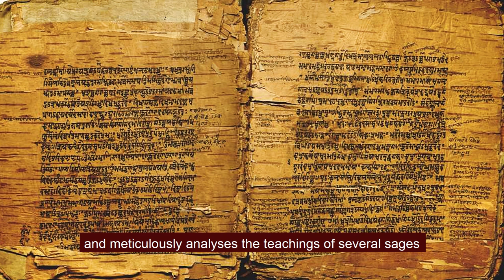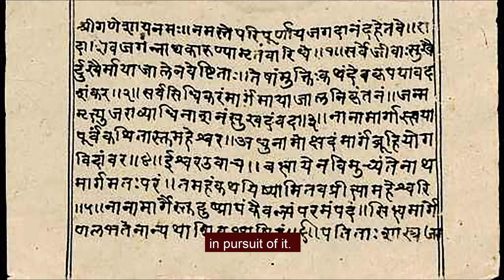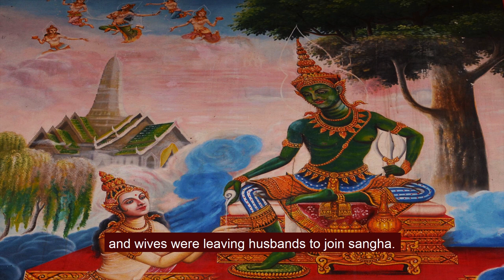“Why Chanakya oppressed Buddhist Monks ”?? / Chanakya, Buddha and Emperor Ashoka !!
Buddhist ascetics were not allowed to enter the crown villages. The punishment for the monks who entered the villages without permission was whipping by iron rods. If anyone motivated women to join Sangha it resulted in severe punishment.  Any man or women suspected to have joined any ascetic order including Buddhism was caught by the police and punished severely. The monks were not allowed to organise sanghas in the villages. Not only this, the dwellings of the monks were to be established outside the royal cities and villages, beyond the cremation grounds!!
But why did Chanakya recommend these kinds of oppressive measures against the Buddhist and other ascetic sects ??
In his famous masterpiece Arthasastra, Chanakya, mentions that the happiness of the king lies in the happiness of his subjects and the welfare of the king depends on the welfare of his subjects.
After this declaration, Chanakya proceeds with recommendations that are exactly the opposite to it, in a cold, grim and materialistic approach.

Chanakya is considered one of the greatest philosophers and economist, that India ever produced. He is also famous with another name,  Kautilya, which means crooked !! He assisted Chandragupta Maurya in establishing one of the first empires of India and played a vital role in his rise to power. He authored Arthasastra, an ancient book written sometime in the 4th century BC. Arthasastra is a lengthy work of 5348 verses in 150 chapters and meticulously analyses the teachings of several sages.  The Arthasastra is solely concerned with acquiring and preserving artha, which means wealth and power. Chanakya was concerned mainly with wealth and power, and nothing else interested him. There was no place of sentiment, fair play and morality in pursuit of it. Consideration of Dharma and welfare were secondary in Arthasastra.

Reference:
1. Gem in the Lotus - The Seeding of Indian Civilisation by Abraham Eraly
2. Ancient Indian Asceticism by M G Bhagat
3. Early India - From the Origins to AD 1300 by Romila Thapar

Credits :

1. File:King ashoka.jpg

2, File:Dummy throne of King Ashoka Bihar Museum.jpg

3.  Sanchi King Ashoka

5. Kautilya
6. Chanakya

7. File:2nd-century CE Sanskrit, Kizil China, Spitzer Manuscript folio
century_CE_Sanskrit%2C_Kizil_China%2C_Spitzer_Manuscript_folio_383_fragment_verso.jpg